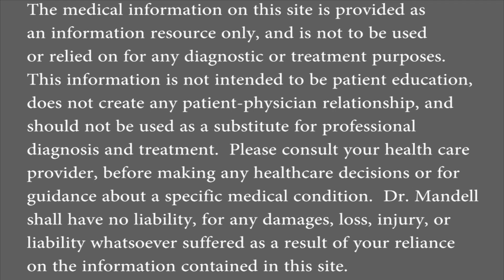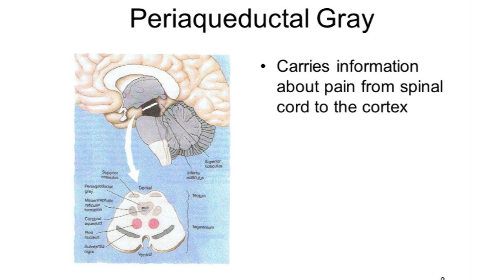The Medical Reason Why Cracking Your Neck Initially Feels So Good - Dr Mandell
There are physiological reasons why cracking your neck will initially feel good.  Although, this is only a temporary thing and should be stopped as soon as possible before permanent damage occurs.